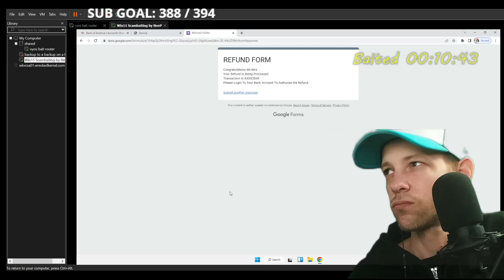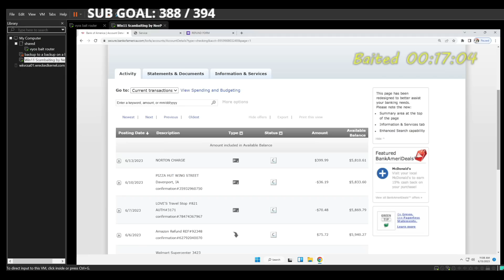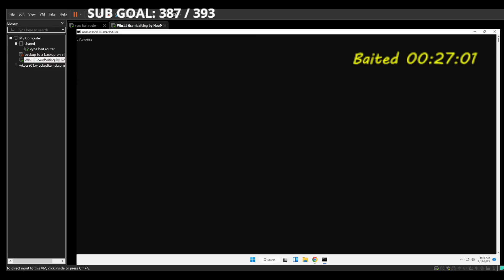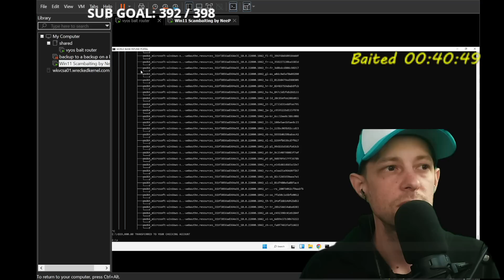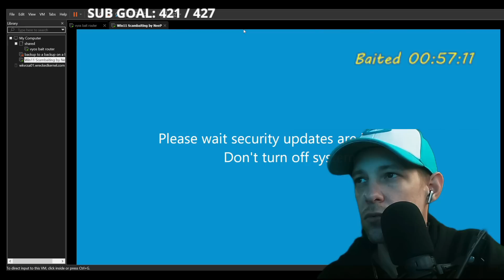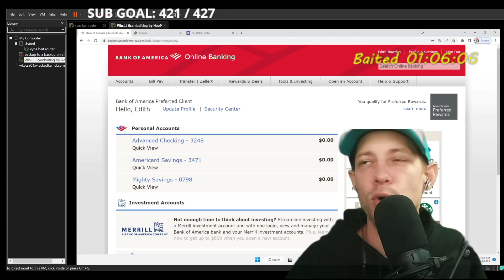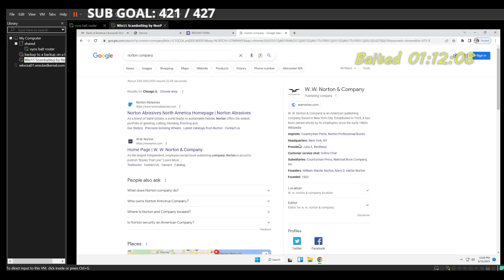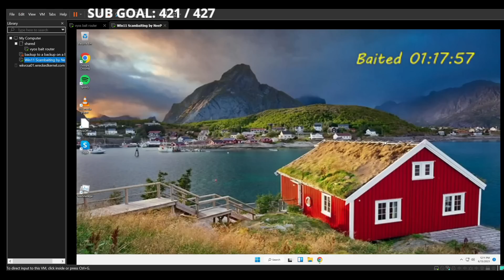Scammer teaches Edith how to pack the money in order to hide it!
This scammer was so eager for the package to be sent overnight, that he lost his nerve every time I mentioned that I would choose the standard shipping option.